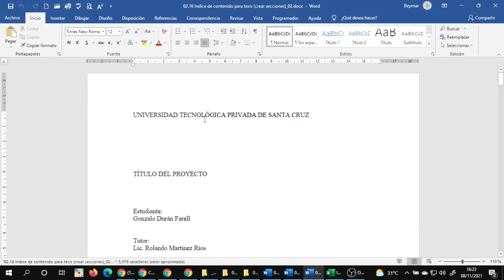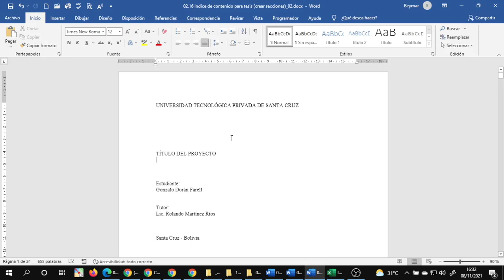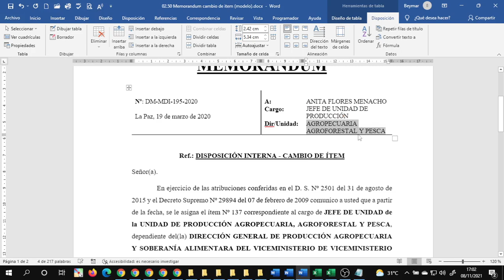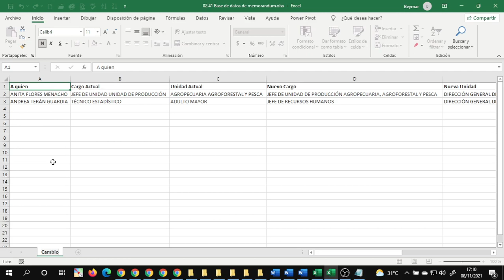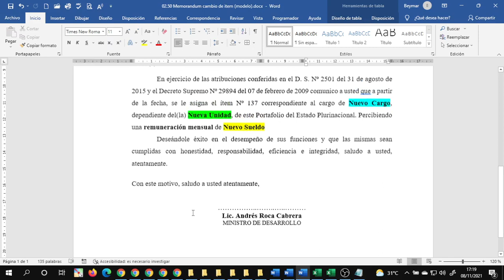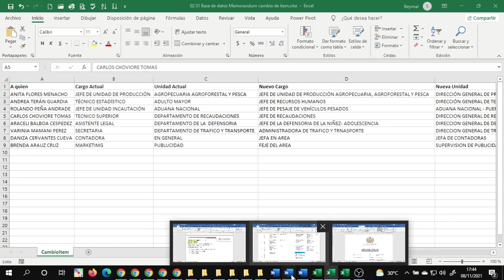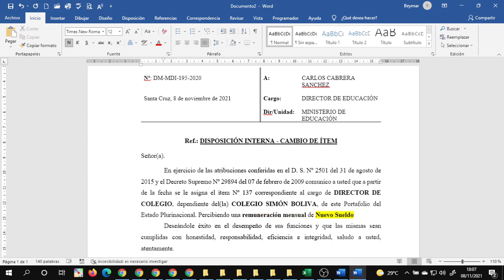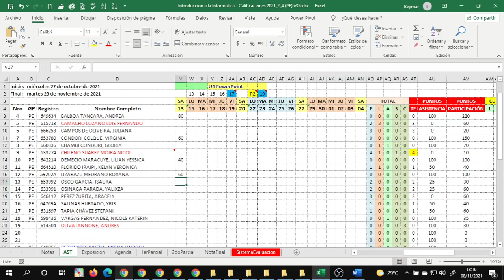cvIntroInfo 202111081622 LU Unidad 2 Word